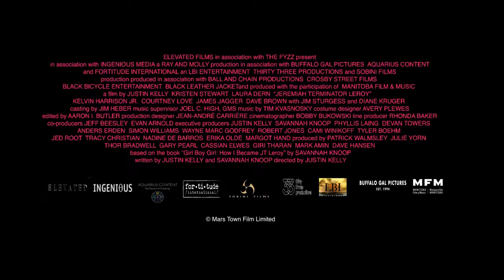JT LEROY preview screening with live on stage Q&A with Savannah Knoop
See the insane true story - Truth really is wilder than fiction in this captivating retelling of one of the literary world’s most infamous hoaxes, and meet the real JT LeRoy - Savannah Knoop in person for a post screening Q&A on stage with Jim Sturgess -  only here at the RIO - with surprises, prizes, live wrestling and more!.

Laura Albert (Laura Dern: Big Little Lies) writes as her “avatar,” a disenfranchised young queer man named JT LeRoy.
When her debut novel becomes a best-seller and JT becomes the darling of the literary world, she comes up with a unique solution to preserve her anonymity but give life to her nom-de-plume.
Enter her boyfriend’s androgynous sister Savannah Knoop (Kristen Stewart: The Twilight Saga, Charlie’s Angels), who connects with Laura’s punk, feminist, outsider universe and agrees to be JT in the public eye.
Together, they embark on a wild ride of double lives, infiltrating the Hollywood and literary elite, and discovering who they are while pretending to be someone else.
Hilarious and tragic in equal measures, JT LeRoy tells the story of the incredible ‘true lie’ that shook pop culture.